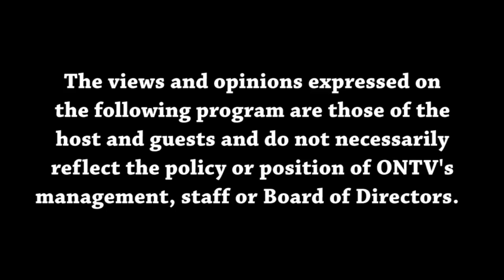Views from the Sideline 5-31-2023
Joey and Malik give updates on the NBA playoffs, a few NBA headlines, and give a top 5 list of their favorite baseball players growing up.